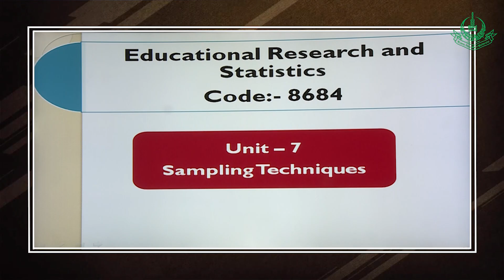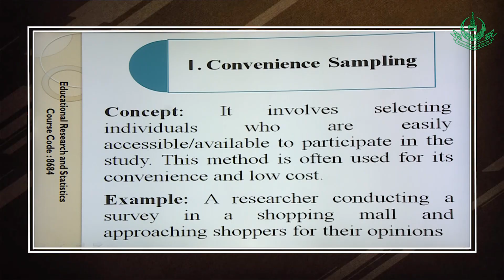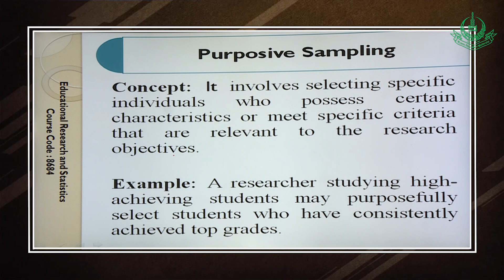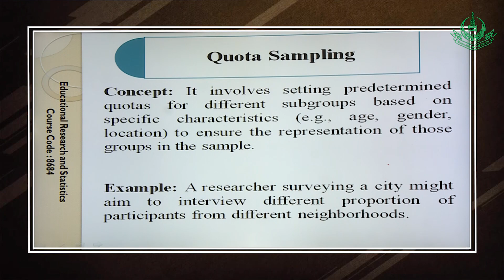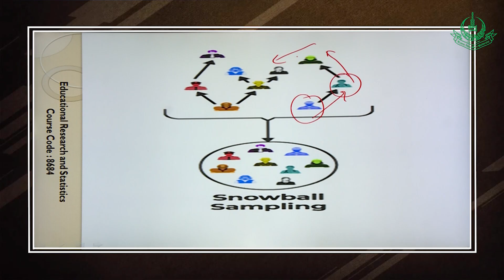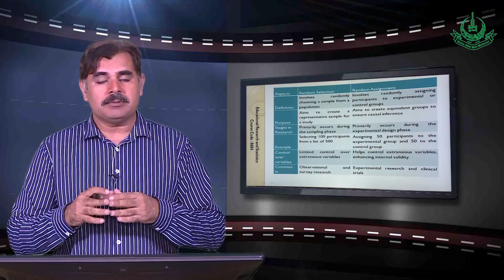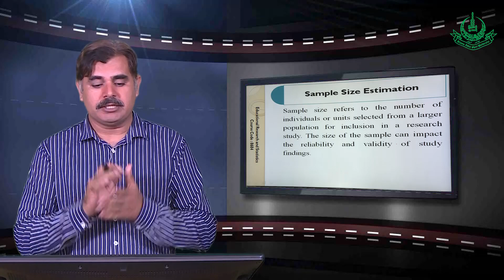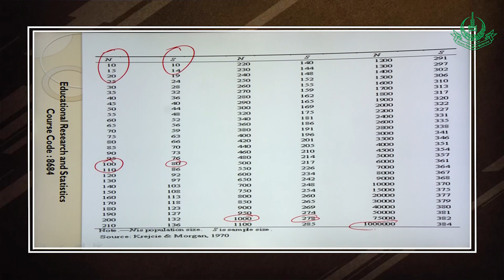Educational Research and Statistics | 8684 | Unit 7 | Program 16 | AIOU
Program:  Educational Research and Statistics
Course Code:  8684
Unit No: 7
Program No: 16
Topic: Introduction to Educational Research (Source of Knowledge)
date: December 2023
Expert: Dr. M. Zafer Iqbal Mir, Department, EPPSL, Faculty of Education, AIOU
Department: EPPSL, Faculty of Education, AIOU

Produced by: Shahzad Afridi, IET, AIOU
Assist by: Adil Nawaz, IET, AIOU

Topics covered in this program:
00:01:12 Sources of Knowledge
00:10:00 Sense perception
00:15:00 Authority
00:20:00 Expert Opinion
00:25:00 Scientific Method
00:30:00 Rationality
00:05:00 Educational Research